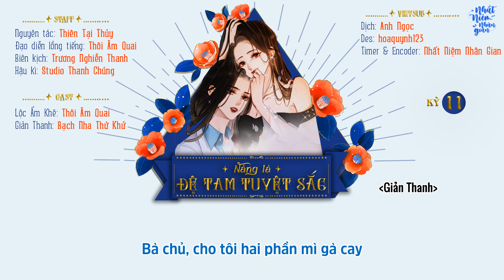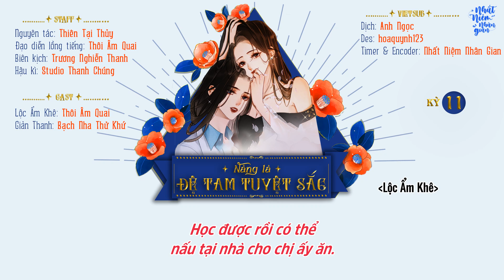[Bách Hợp - KTT][Vietsub] Nàng Là Đệ Tam Tuyệt Sắc - Kỳ 11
🩺STAFF🩺
Nguyên tác: Thiên Tại Thủy
Nhà sản xuất: Thôi Âm Quai, Hoa Tiếu Thỏ
Đạo diễn lồng tiếng: Thôi Âm Quai
Biên kịch: Trương Nghiễn Thanh
Hậu kì: Studio Thanh Chúng
Design: Trúc Danh Quân
Phòng thu: Studio Thanh Chúng

🩺CAST🩺
Lộc Ẩm Khê: Thôi Âm Quai
Giản Thanh: Bạch Nha Thử Khứ

🩺END🩺
Trầm Luân - Thôi Âm Quai

🩺VIETSUB🩺
Dịch: Anh Ngọc
Des: hoaquynh123
Timer & Encoder: Nhất Niệm Nhân Gian